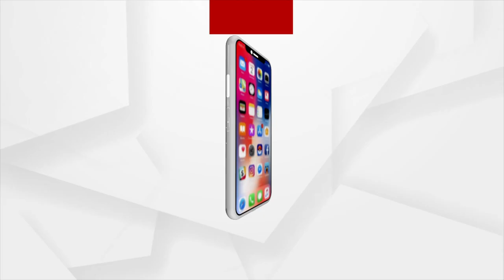Irked by regular Power cuts agitated consumers show up anger against electricity dept officials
Irked by regular Power cuts agitated consumers show up anger against electricity dept officials in Brahmapur.